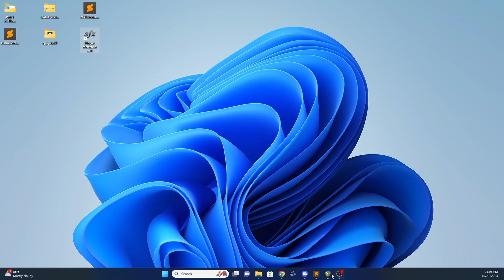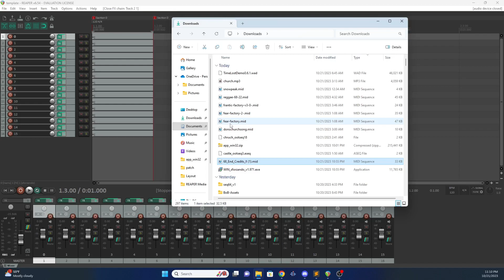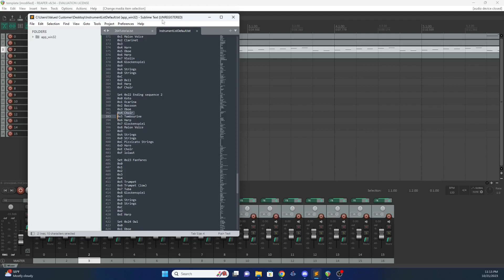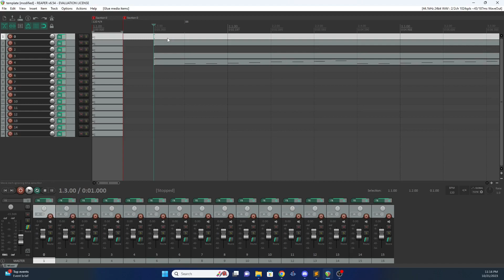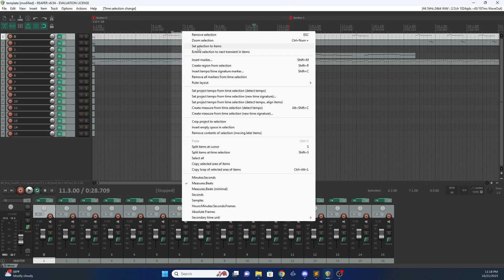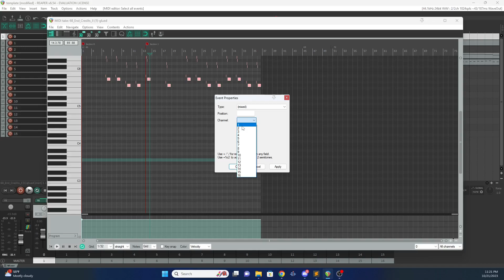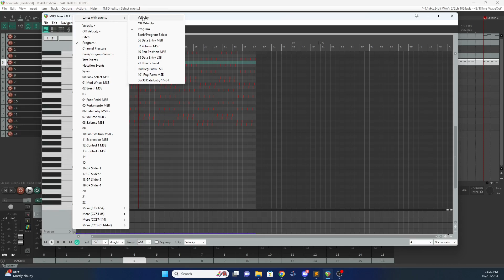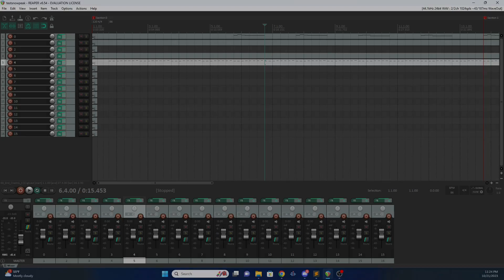REAPER Tutorial For Ocarina of Time Songs (Read Description)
REAPER Download -

Soundfonts are stored sample files which attempt to replicate the sounds used in game. While not being perfectly 1:1 in game it will give a good starting point for new sequences.

11dGS1srUoAEzyZTiyS4R4JB_fG4Q7qaI?usp=sharing

1S-sG5b1wJ2LMfPy5AwQcyUivsBpU_MA3/view?usp=sharing

1sCE_OvKsFs3GUyUZtkhoD9zhOq2DXCgO/view?usp=sharing